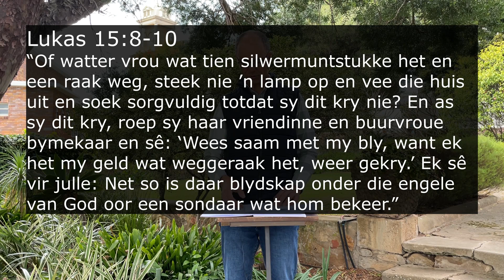Die Besem En Die Lampie | 28 Augustus 2022